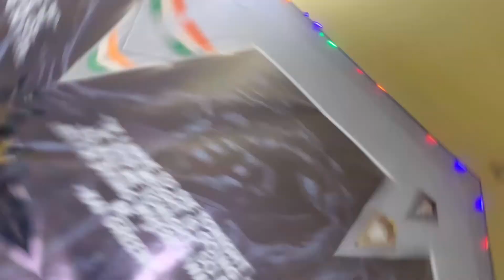Scene hogya guys 😐